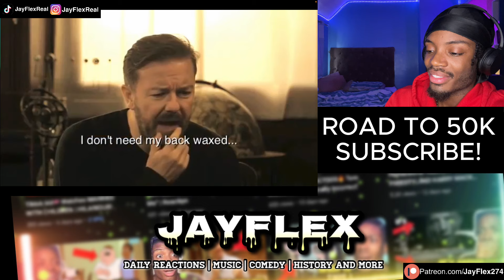College Student Reacts To RICKY GERVAIS Teaching ENGLISH!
JayFlex reacts to Learn English with Ricky Gervais (and Karl Pilkington) - Pilot Episode (English subtitles)